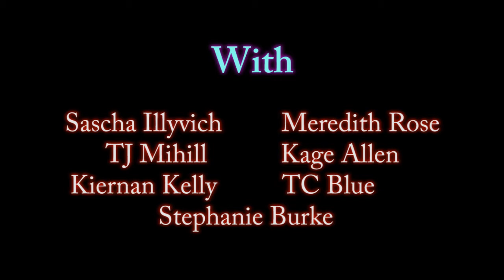Legal Issues for eBook Authors and Publishers | Dragon Con EFForums 2015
What are the legal and procedural issues for publishers of eBooks, and how do they differ from those of print books?

With Sascha Illyvich, Meredith Rose, TJ Mihill, Kage Allen, Kiernan Kelly, TC Blue, Stephanie Burke

Filmed, edited and produced by K`Tetch
Additional camera work by Ben Hicks
CC-BY-NC-SA